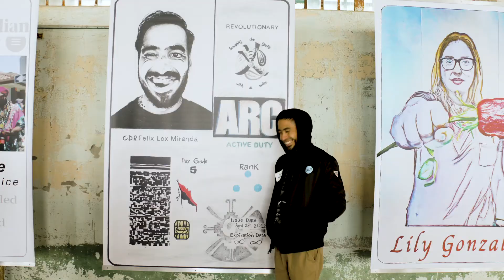Felix Miranda, Future IDs at Alcatraz artist